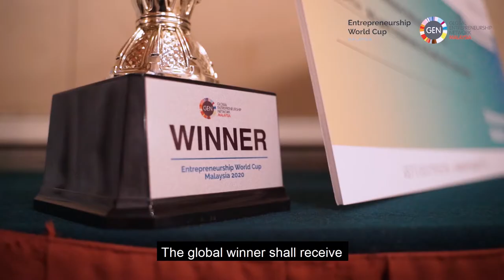Entrepreneurship World Cup National Finals Malaysia 2020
Entrepreneurship World Cup Malaysia National Finals 2020 was witnessed by:
• YB Datuk Wira Hajah Mas Ermieyati Binti Hj Samsudin, Deputy Minister of Entrepreneurs Development and Cooperatives
• His Excellency Pascal Gregoire, the Ambassador of Belgium to Malaysia
• Dr. Sebastian Weins, Counsellor of Economics, Commercial and Environmental Affairs, Embassy of Federal Republic of Germany to Malaysia
• Mr. Ahmad Seifi, First Counsellor of the Islamic Kingdom of Iran Embassy to Malaysia
• YBhg Datuk Mohd Sukor Abd Manan, Advisor of Global Entrepreneurship Network Malaysia
• YBhg. Dato’ Mohd Azizan Che Omar, Advisor of Global Entrepreneurship Network Malaysia

It was also judged by:
• Mr. Sven Schneider, Chief Executive Officer EU-Malaysia Chamber of Commerce and Industry
• Mdm. Juliana Jan, Chief Investment Officer Cradle Fund Sdn Bhd
• Mr. Baiza Bain, Managing Partner Ficus Venture Capital
• Mr. Allan Tan, Partner Fundnel
• Mr. Raymond Siva, Chief Marketing Officer Malaysia Digital Economic Cooperation
• Mdm. Sonia K Sarpal, Award Winning Marketing Mogul, SDE Entrepreneurship Academy
• Mdm. Carmen Liew, Chief Executive Officer Star Planet
• Mdm. Crystal Lee, Panel Member, Global Entrepreneurship Network Malaysia